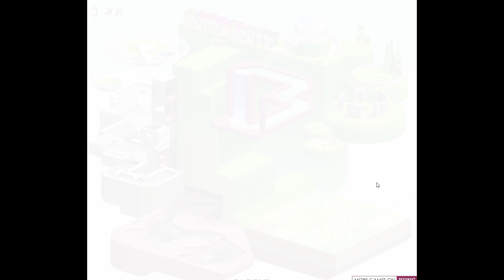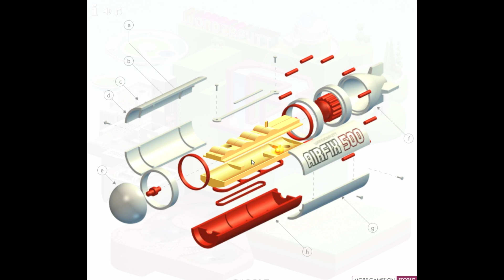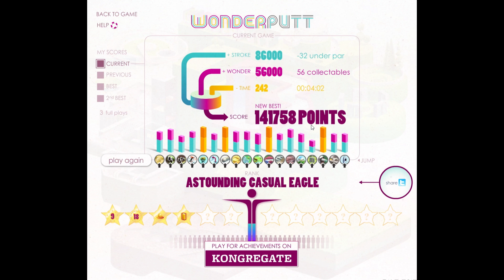Wonderputt full gameplay (2011)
Wonderputt is a 2011 flash game created by Damp Gnat, the studio of independent developer Reece Millidge. Released on August 15th 2011, the game is a simulation of mini golf in which players navigate through a surrealistic animated course that changes its obstacles and holes on a single screen.